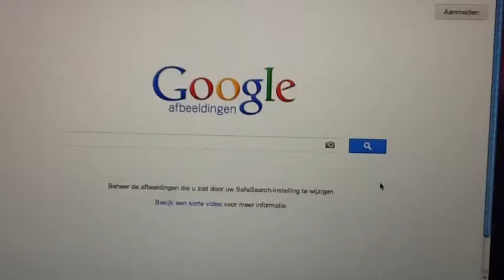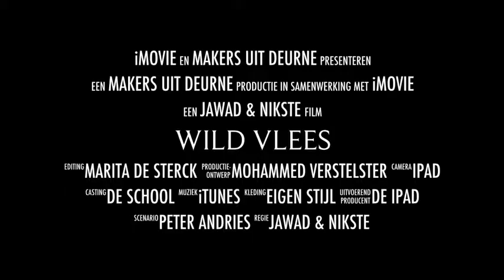Wild Vlees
description